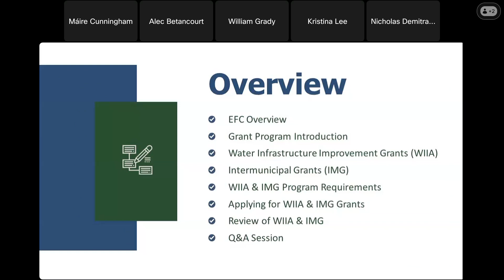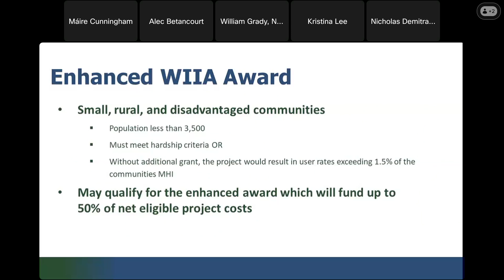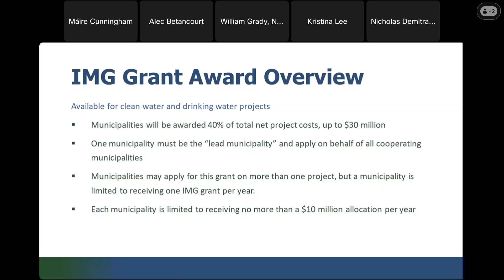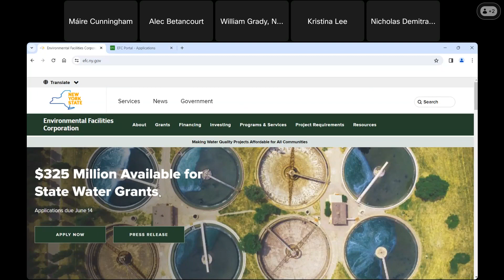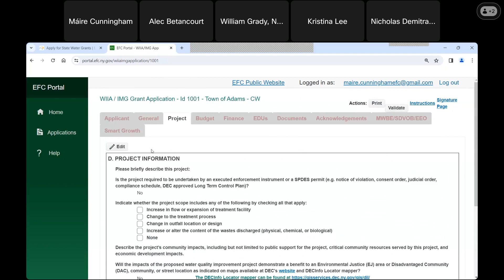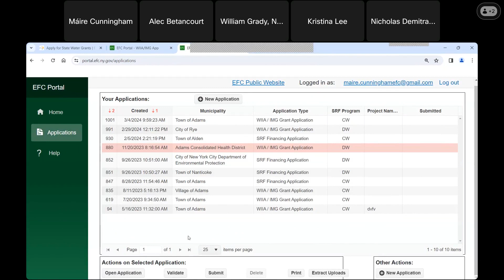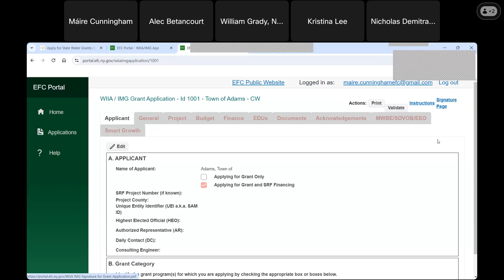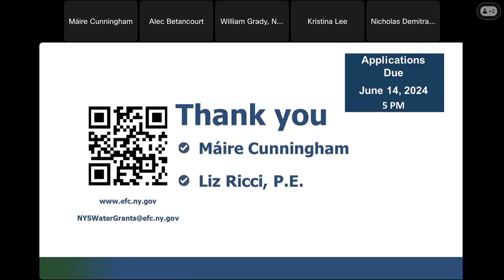Water Infrastructure Improvement (WIIA) & Intermunicipal Grants (IMG) Webinar 2024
Learn more about this round of funding for NYS water infrastructure grants and how to apply.